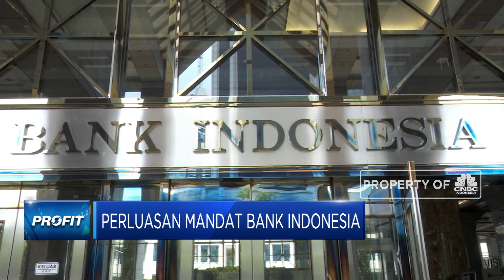Ekonom: Perluasan Mandat Jangan Ganggu Independensi BI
Berita lainnya:
BI Diprediksi Pertahankan Suku Bunga, IHSG Melemah di Sesi 1

Ekonom, Fadhil Hasan menyebut perlu ada perluasan mandat Bank Indonesia menjadi Multiple objective, dengan membawa Bank Indonesia terlibat dalam Pembukaan Lapangan Kerja dan Pertumbuhan Ekonomi Indonesia.

Dalam Sarasehan Virtual 100 ekonom bersama Indef yang digelar CNBC Indonesia, Fadhil Hasan mengatakan dengan demikian Bank Indonesia akan terlibat langsung memengaruhi Pertumbuhan Ekononomi dan Membuka Kesempatan Kerja. Simak informasinya dalam Program Profit, Rabu 16/09/2020 berikut ini